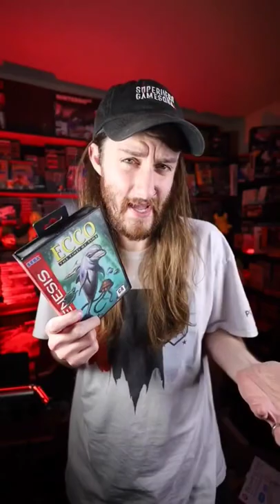Ecco the Dolphin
I absolutely loved playing this game as a kid!